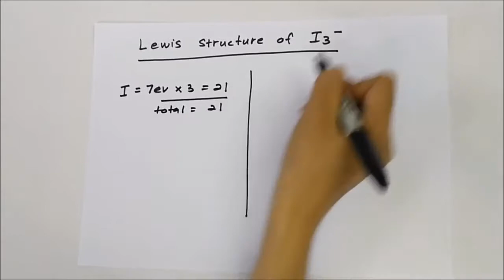lewis structure of triiodide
how to draw lewis structure for Triiodide